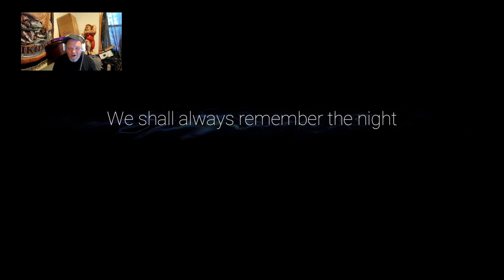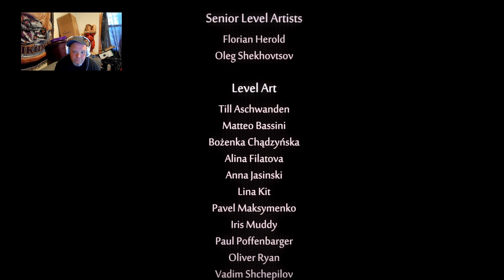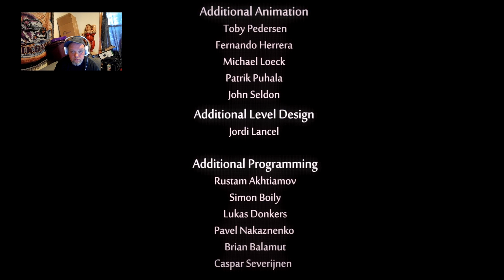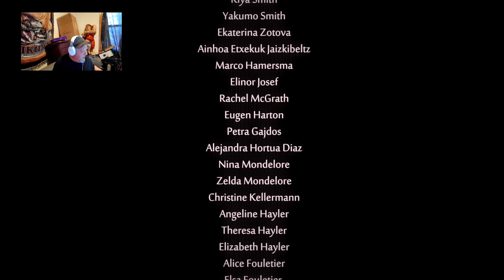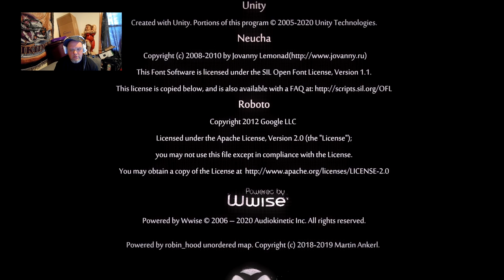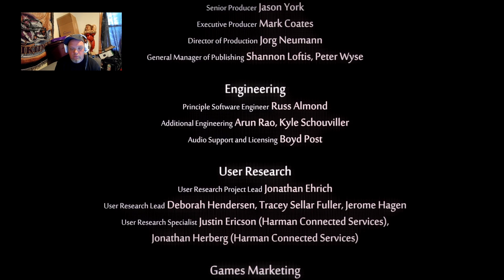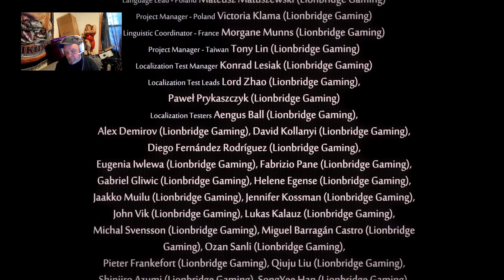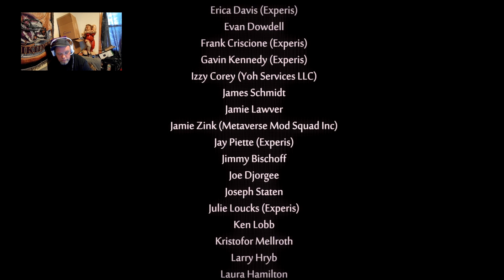Beat Ori and the will of the wisps on tap for next week Resident Evil 2 remake;)